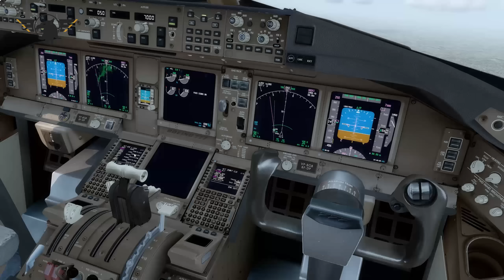[Life update] Let's talk Anxiety, Depression, Regrets & Weight Loss Surgery.